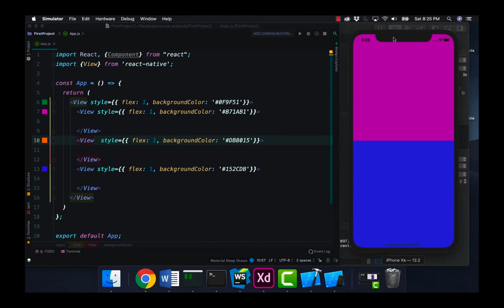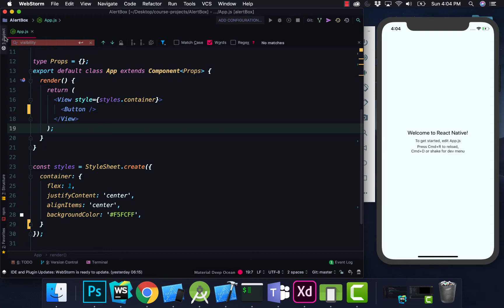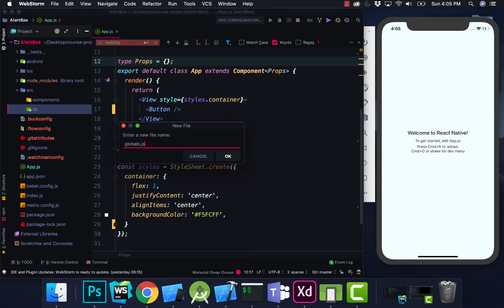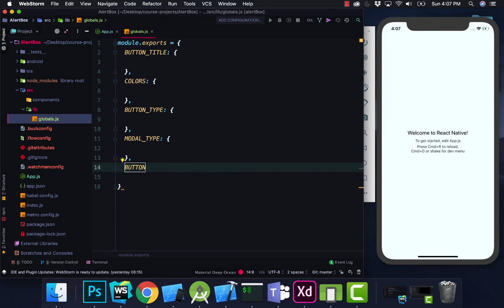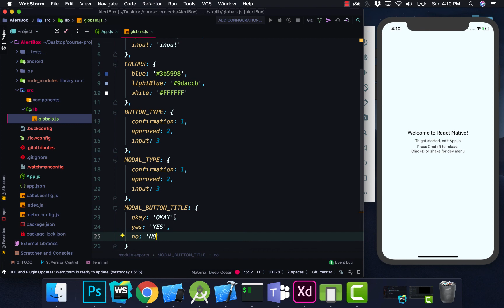Full Stack React Native with Hooks: Custom Alert Box pt. 3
My name is Darron Brown and I am a professional React Native Developer with 6 years of professional software development experience. Darron is also the founder of GeekMODE School of React Native, which focuses on mobile development for both iOS and Android applications. I know how difficult it is to learn React Native & this channel is committed to teaching students how to code and helping them become professional software developers.

GeekMODE School of React Native offers opportunities to learn react native app development. When I 1st began my React Native journey React Native was new to the market and learn react native full course would be outdated in a matter of months. Because of this I provide opportunities with learn React Native tutorial that will help learn React Native fast. I do not teach student to learn React Native using Expo, because in the professional world you would not couple your application to Expo. On top of that Expo projects robust and have a large file size.

Our courses teach you to learn React Native cli. Even learn React Native freecodecamp does not provide students with all the information they need to become successful React Native Developers. Courses teach you to learn React Native navigation which is one of the most popular dependencies today in React Native. With many learn React Native projects. If you truly want to learn React Native 2022 then this is the channel for you.